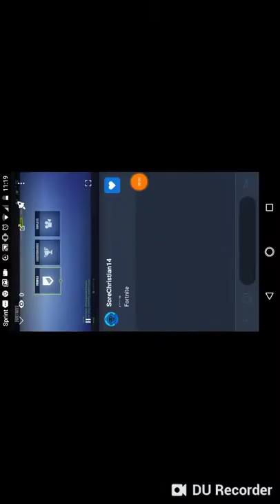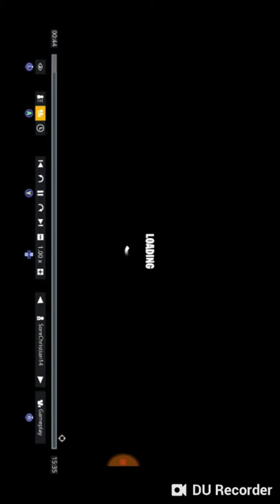Good fortnite gameplay